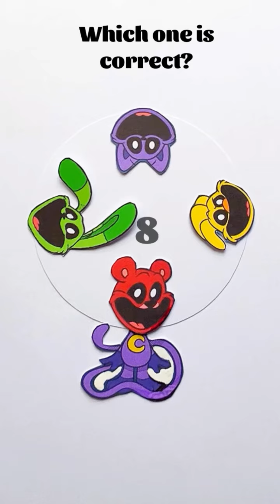The Smiling Critters Puzzles 🧩